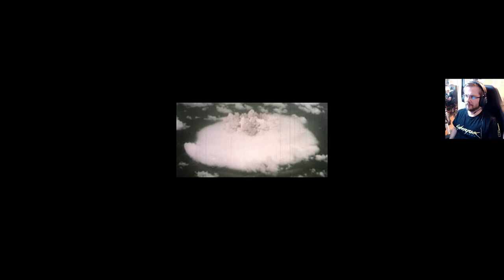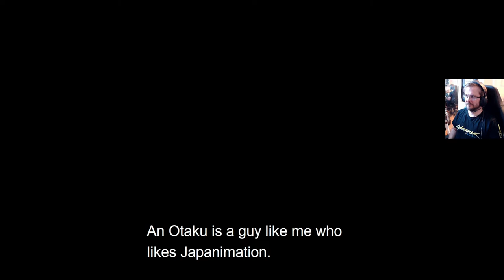Metal Gear Solid: Integral - osa 3: Cyborg Ninja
Metal Gearin pääsuunnittelija on tähtäimessä, mutta outo kyborgininja ilmestyy paikalle. Hänellä on jotain historiaa Snaken kanssa. Metal Gear Solid: Integral viittaa edellisiin Metal Gear-peleihin.